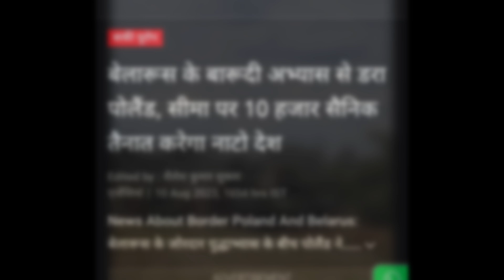Belarus starts building military buildup near Poland border.NATO ने भी भेजी 10000 सैनिक।